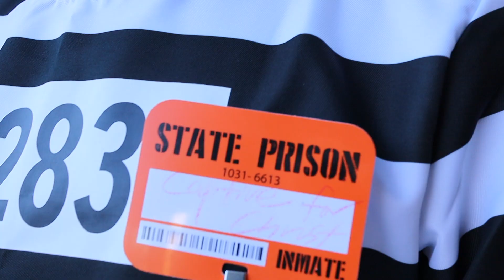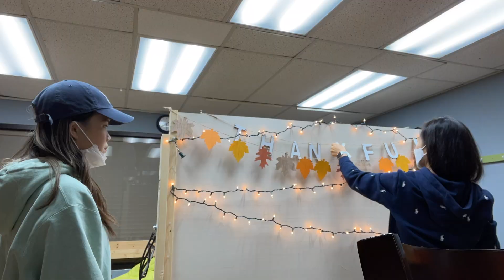할렐루야나잇 10월의 마지막날 우리들